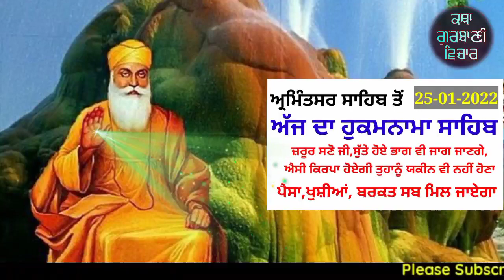ਜ਼ਰੂਰ ਸਣੋ ਜੀ,ਸੁੱਤੇ ਹੋਏ ਭਾਗ ਵੀ ਜਾਗ ਜਾਣਗੇ,ਐਸੀ ਕਿਰਪਾ ਹੋਏਗੀ ਤੁਹਾਨੂੰ ਯਕੀਨ ਵੀ ਨਹੀਂ ਹੋਣਾgurbanivichar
ਜ਼ਰੂਰ ਸਣੋ ਜੀ,ਸੁੱਤੇ ਹੋਏ ਭਾਗ ਵੀ ਜਾਗ ਜਾਣਗੇ,ਐਸੀ ਕਿਰਪਾ ਹੋਏਗੀ ਤੁਹਾਨੂੰ ਯਕੀਨ ਵੀ ਨਹੀਂ ਹੋਣਾ11 ਦਿਨ ਦਾ ਇਹ ਸ਼ਬਦ ਤੁਹਾਨੂੰ ਕੱਖਾਂ ਤੋਂ ਲੱਖਾਂ ਤੱਕ ਪਹੁੰਚਾ ਦੇਵੇਗੇ katha gurbanivicharਅੱਜ ਤੋਂ ਲੈਕੇ 26 ਜਨਵਰੀ ਬਾਬਾ ਦੀਪ ਸਿੰਘ ਜੀ ਦੇ ਜਨਮ ਦਿਹਾੜੇ ਵਾਲੇ਼ ਦਿਨ ਤੱਕ ਇਸ ਸ਼ਬਦ ਦੇ ਹਰ ਰੋਜ 9 ਜਾਪ ਕਰੋ ਐਸੀ ਕ੍ਰਿਪਾ ਹੋਏਗੀ ਸ਼ਹੀਦ ਸਿੰਘਾਂ ਦੀ ਕਿ ਜੋ ਮਨ ਵਿਚ ਸੋਚ ਲਿਆ ਉਹੀ ਹੋ ਜਾਏਗਾਇਹ 4 ਕੰਮ ਕਦੇ ਨਾਂ ਕਰੋ ਇਹ 2 ਤਰਾਂ ਦੀ ਰੋਟੀ ਕਦੇ ਭੁੱਲ ਕੇ ਵੀ ਨਹੀਂ ਖਾਣੀ ਚਾਹੀਦੀ,ਨਹੀਂ ਤਾਂ ਹੋਏਗਾ ਬਹੁਤ ਬੂਰਾਸਾਰੇ ਦੁੱਖ ਸੁੱਖਾਂ ਵਿੱਚ ਬਦਲ ਜਾਣਗੇ,ੋੜ ਨਹੀਂ ਪਏਗੀ2022 ਸ਼ੁਰੂ ਹੋਣ ਤੋਂ ਪਹਿਲਾਂ ਇਹ ਦਾਨ ਜ਼ਰੂਰ ਕਰ ਦਿਉ,,,ਵਾਹਿਗੁਰੂ ਝੋਲੀ ਵਿੱਚ ਉਹ ਸਬ ਪਾ ਦੇਣਗੇ ਜੋ ਸੋਚੀ ਬੈਠੇ ਹੋਝਾੜੂ ਲਾਉਂਦਿਆਂ ਬੀਬੀਆਂ ਕਦੇ ਵੀ ਨਾਂ ਕਰੋ ਇਹ 5 ਗਲਤਿਆਂ ਨਹੀਂ ਤਾਂ.ਚੰਗਾ ਸਮਾਂ ਆਉਣ ਤੋਂ ਪਹਿਲਾਂ ਵਾਹਿਗੁਰੂ ਦੇਂਦੇ ਹਨ ਇਹ 4 ਸੰਕੇਤਇਹ 2 ਚੀਜ਼ਾ ਕਿਸੇ ਨੂੰ ਦੇਣ ਨਾਲ ਆਉਂਦੀ ਹੈ ਭੰਯਕਰ ਗਰੀਬੀ ਤੇ ਹੁੰਦਾ ਹੈ ਵੱਡਾ ਨੁਕਸਾਨਆਟਾ ਗੁਣਦਿਆਂ ਇਹ 2 ਚੀਜ਼ਾ ਆਟੇ ਵਿੱਚ ਮਿਲਾ ਦਿਉ,ਫਿਰ ਦੇਖਿਉ ਕਿਵੇਂ ਘਰ ਵਿੱਚ ਪੈਸਿਆਂ ਦੀ ਬਰਸਾਤ ਹੁੰਦੀ ਸੱਜੀ ਜਾਂ ਖੱਬੀ ਅੱਖ ਦਾ ਫ਼ੜਕਣਾ ਕੀ ਸੰਕੇਤ ਦੇਂਦਾ ਹੈ ਕੀ ਸੱਚੀ ਹੋਣ ਵਾਲਾ ਹੈ ਕੁੱਝ ਮਾੜਾGurbani Katha Vichar, ਕੁੱਝ ਵੀ ਹੋ ਜਾਵੇ ਪਰ ਸਵੇਰੇ 5-7 ਇਹ 3 ਕੰਮ ਕਦੇ ਨਾ ਕਰਿਓ Latest Gurbani Katha Vichar। Latest Gurbani Katha Vicharਇ ੀ਼ਂਹਣ ਰਤਂਬਹ ੁਟ,ਭੱ ੇਵ ਨਾ ਕਰੋ ਅਣਗਹਿਲੀ | Latest Gurbani Katha Vichar , ਸ਼ੁੱਭ ਸਮਾਂ ਆਉਣ ਤੋਂ ਪਹਿਲਾਂ ਮਿਲਦੇ ਹਨ ਇਹ 6 ਸੰਕੇਤ | Latest Gurbani Katha Vichar Bibia ਭੈਣਾਂ ਇਹ 5 ਕੰਮ ਭੁੱਲ ਕੇ ਵੀ ਨਾਂ ਕਰਨ ਨਹੀਂ ਤਾ ਆਵੇਗੀ ਕੰਗਾਲੀ | Latest Gurbani Katha Vichar, ਹਰੋ ਇ3 ਮ ਨ ਲਾਿਨ 'ਅਮ ਹਜਾਗਾ LesGuanKaa ch, ਦ ਨੀਂਹ ਪੱਥਰ ਰੱਖਣ ਵੇਲੇ ਇਹ 1 ਕੰਮ ਜਰੂਰ ਕਰੋ l Latest Gurbani Katha Vichar l ates Gurani athaVichr l urbai Kaha vchar ਸਾਵ ਦੀ aat on t peha jrr suo l urbai Katha vichar I Shabad Kirtan Nitnem Gurbani New katha Gurbani Katha vichar I Shabad Kirtan , Latest Gurbani Katha Vichar, ਰਸੋਈ ਦੀ ਪਹਿਲੀ ਰੋਟੀ ਇਸ ਤਰ੍ਹਾਂ ਲੈ ਆਵੇਗੀ ਖੁਸ਼ੀਆਂ। Latest Gurbani Katha Vichar Latst Gubani atha ichar l atestGurbai Kata Vicar l aat n jdo in d ahi aundi n odoki kia jav. Insomnia cure bare is Gurbani video vich dsya gya. k raat nu ninid kyu ni aundi te ki kita jave ki raat nu nind aa jave. Raat nu Sikh Night prayer Kirtan sohila de ki fayde ne. Kirtan sohila path sade li kyu jruri a. Gurbani da ki labh. benefits of gurbani. The Pujab Lie ਚੈਨਲਤੇ ਰੋਜਾਨਾ ਗੁਬਾਣੀ ਕਾ ( Gubani Ktha Vihar Daly )ਸੁੋ | Daly Lvekath Grban A OurChnnelkaha grbni vcharpowr of mol mante. Lates Gurban Katha ichar -Motivaton I Ne katha Gurbani Motivatinal Vide - Shaba Kirtan urbani Lve | Gurani Kath Shabad ichar 200 । New atha Gurani Vichr । Shabd Kirtan। New Kaha 2020 n This Vo - Is guni video h dsya gyai k kivepa apniyabits nu bl k apna ure badalkde han .o KATHA GANI VICHAhannel teniye oh kdiya aadaa ne ya gla ne jina nu sun k aapa apniyi zindagi badal sakde han. . Please Shareand subscrib. WaheGuru J !!AmritWel KaVichar urb Gurbaniich katha KTHARBANI VICAR das NitNm Y Coments rev Imprtanttouags sed -Nin Siman,Gurbai,Kath gurbaniur Kath vichar,athurban Vichar,hab Vichr,New Katha 020KATHA GURBANI VICHAR Sewa,Simran,Naam,Jaap,Jap,Japji,Rehras,Kirtan,Katha,New Katha,Guru,Parmatma,Rabb,Emm Pee,Gurbani,Katha Vichar,Guru Nanak dev ji,Latest Gurbani Katha Vichar,gurbani katha kirtan,gurbani katha audio,Guru Nanak Dev Ji Sakhi,Sikh,Sikh History,Waheguru,Satnam Waheguru,Sikh Stories,Saakhi,Sakhi,Sikh Story,Success,Sikh Kathashabad gurbani,katha vchar,gurbani,gurbani sabad vichar,gurbani katha,shabad,shabad vichar,latest katha,katha,gurbani shabad kirtan,kirtan,shabad kirtan,gurbani shabad,gurbani katha vichar,gurbani kirtan,latest gurbani katha vichar,shabad gurbani kirtan,latest shabad,gurbani channel,gurbani nitnem,mool mantar katha,gurbani katha kirtan,gurbani vichar,live katha,punjabi shabad,new katha,latest gurbani,shabad gurbani kirtan latest,gurbani shabad 2019,new shabad gurbani 2020,non stop gurbani This Is The Offical Channel Katha Gurbani Vichar (Punjab)✔️I believes in bringing orld close together through its GURBANI KIRTAN, so all the GURBANI KIRTAN who believe in magic of GURU SHABAD come and join us.Gurbani Katha Vichar Channel is all about Sikhism, Sikhi, Sikh Guru,New katha, Kirtan, Katha, Gurbani katha,Shabad vichar, Gurbani. We Respect to all religions and Sant-Mahapukahs, katha, kirtan, shabad, But We Believe in Guru Granth Sahib Ji. Sikhism is based on the spiritual teachings of Guru Nanak, the first Guru (1469 – 1539), and the nine Sikh gurus that succeeded him.This Punjabi channel is distributed worldwide.